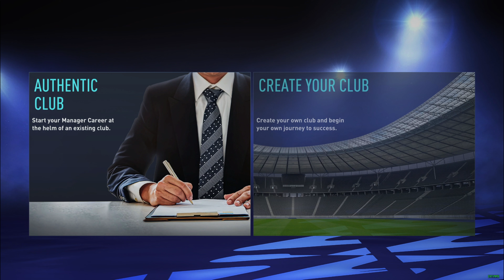FIFA 22 (1)